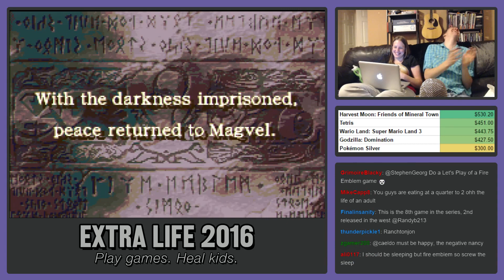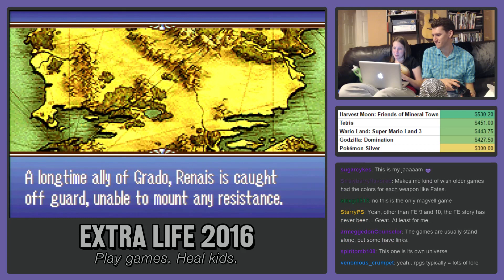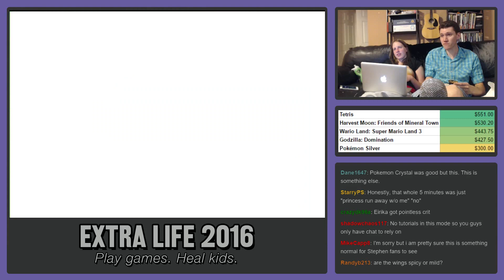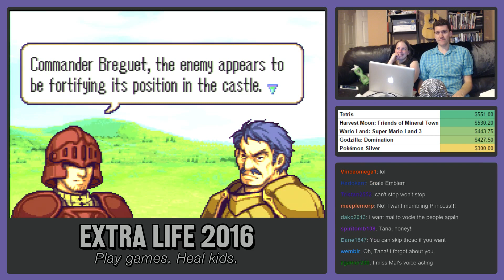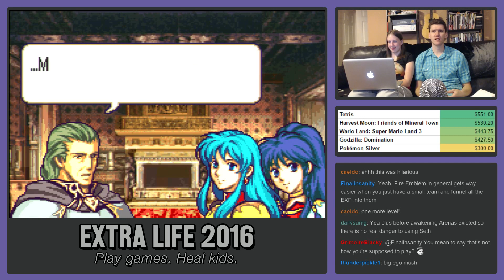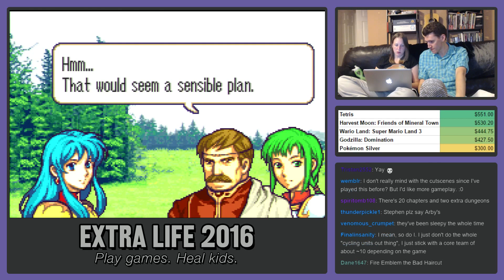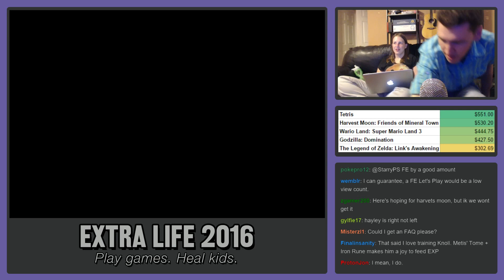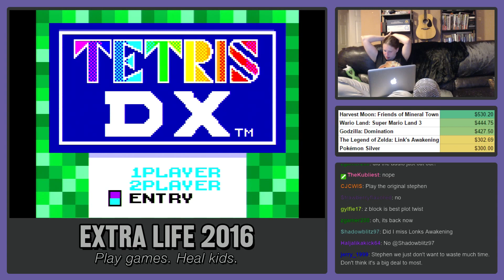Extra Life 2016 #14 - Fire Emblem: The Sacred Stones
On October 29th, 2016, Stephen and Mal streamed Game Boy, Game Boy Color, and Game Boy Advance games for over 19 hours to raise money for their local children's hospital, the McLeod's Children's Hospital in Florence, SC. This was the 5th year they've done this event, and set the goal at $10,000. Thanks to the generous donations, the goal was shattered and $14,049 was raised. To date, they've raised $34,561 for the hospital.